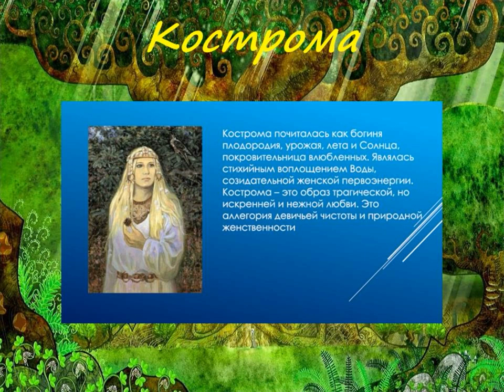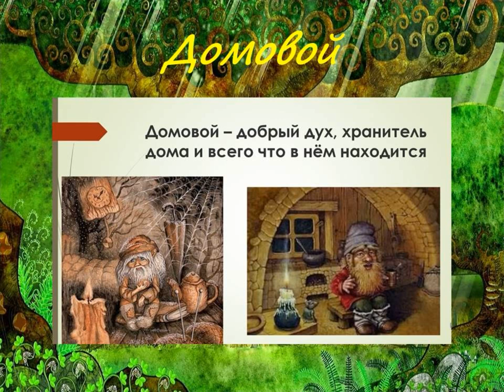Славянские мифические существа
Соломбальская библиотека № 5 им. Б. В. Шергина рассказывает об известных и незаслуженно забытых мифических существах.